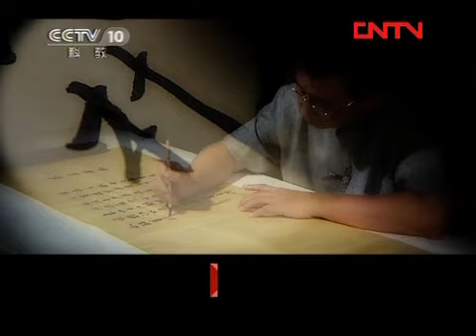人物 《人物》 20120203 摇滚歌手 汪峰